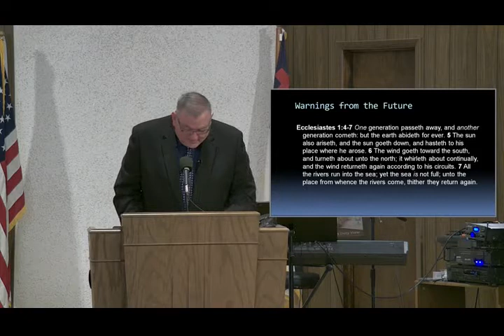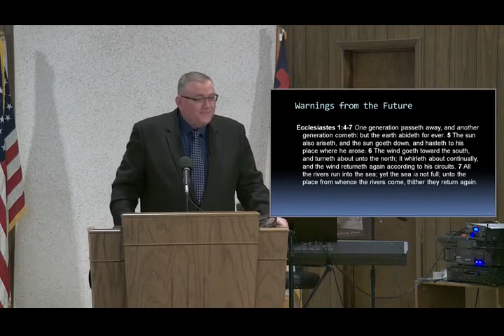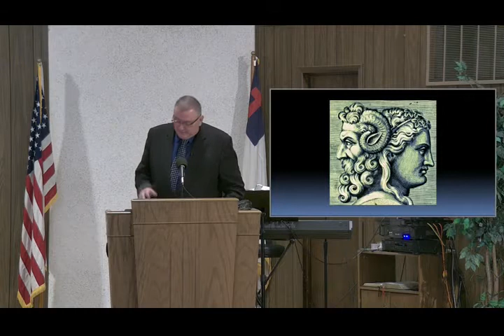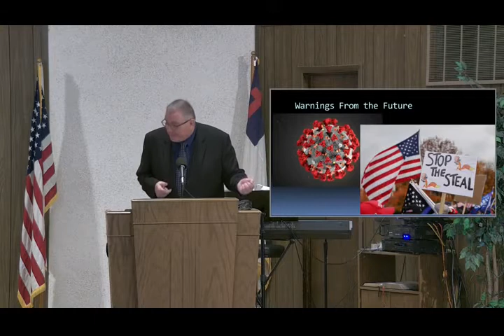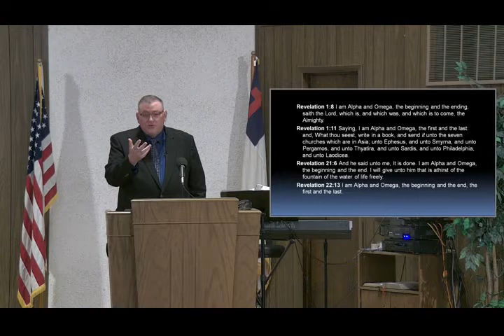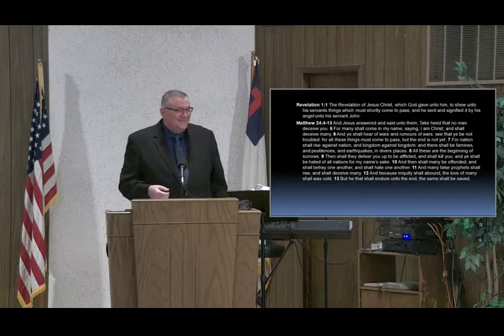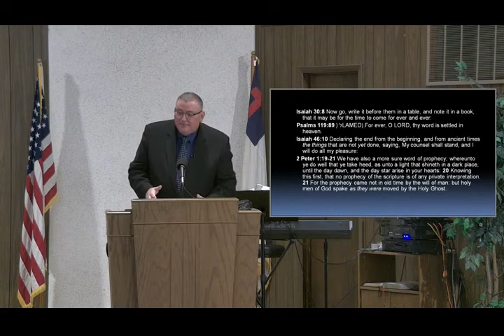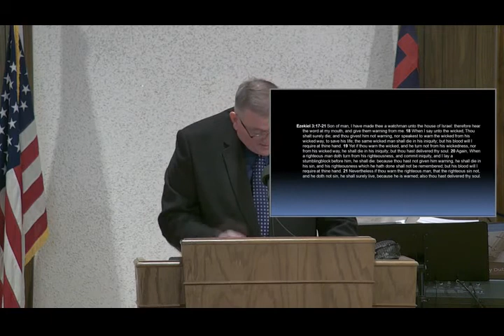Warnings From the Future - Mike Hoggard